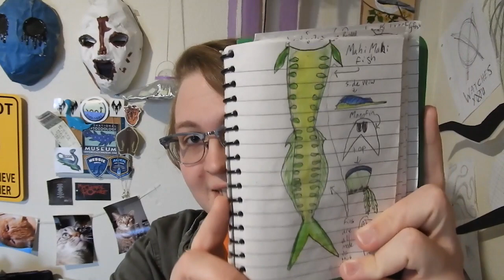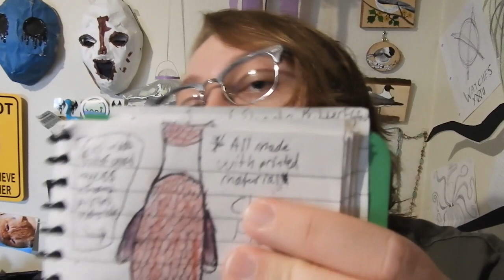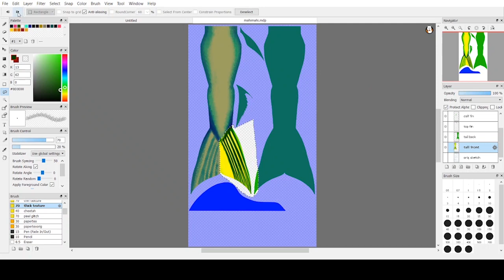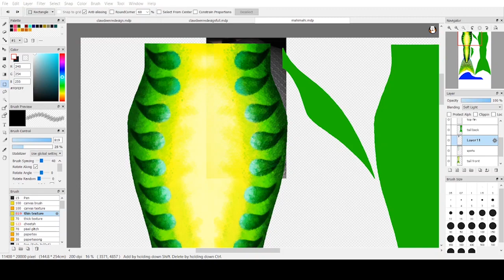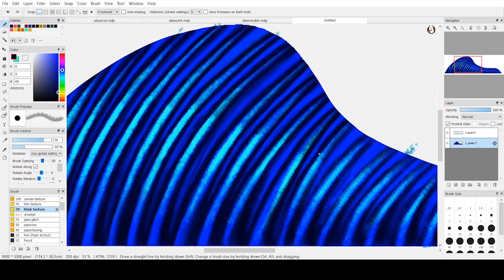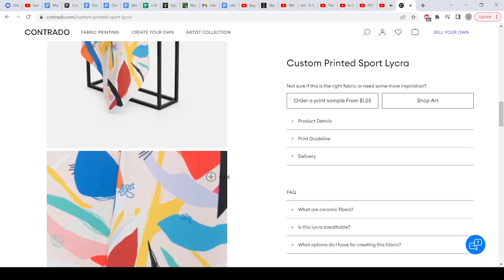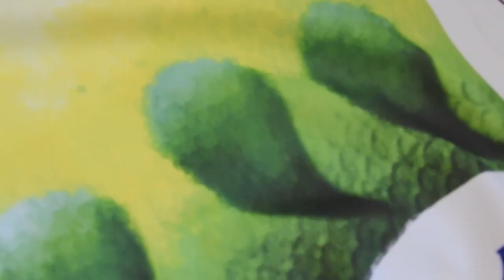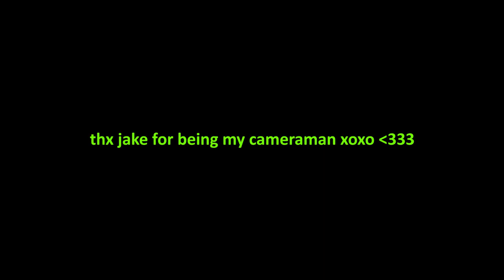MAKING A CUSTOM MER TAIL!!!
The full process of making my very own mercreature tail!!! Be sure to ask me any questions in the comments below for next month's AMA video!!!

CHAPTERS:
Intro- 0:00
Designing the tail- 3:37
Receiving the print + Planning- 14:08
Sewing the fins- 25:22
Boning the fins- 36:53
Assembling the tail- 52:58
The Reveal!!!- 1:05:57
Wrap-up- 1:08:46